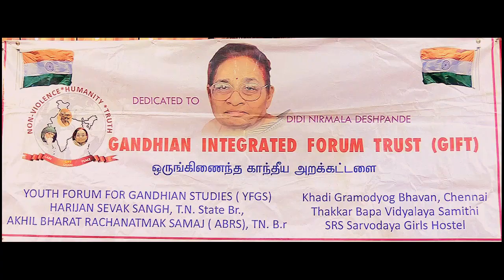நான் நாம் 6, கல்லூரிகளுக்கு இடையேயான பேச்சு போட்டி , ஆச்சார்யா வினோபா பாவே பிறந்த நாள் விழா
ஆச்சார்யா வினோபா பாவே பிறந்த நாள் முன்னிட்டு
கல்லூரிகளுக்கு இடையேயான கவிதை, பாடல் போட்டி

Inter College Essay Poetery contests
Gandhian Integrated Forum Trust
Youth Forum for Gandhian Studies (YFGS)
Harijan Sevak Sangh TN State Br
Khadi Gramodyog Bhavan,Chennai
AkilaBharat Rachanatmak  Samaj (ABRS)Br.
Thakkar Bapu Vidyalaya Samithi ,
SRS Sarvodaya Girls Hostel